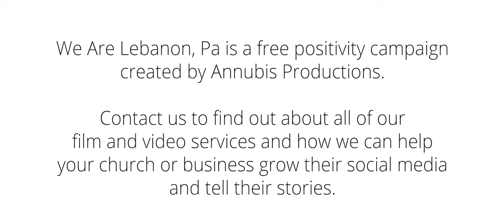We Are Lebanon, Pa - Nathaniel Johnson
Pastor Nathaniel Johnson has an amazing story and one day I hope we can do something just focusing on it. But, for now, we had to focus on the great things he's doing in the community through his ministry Step into Life Ministries. Be sure to give this a quick listen and find out about something great going on in your back yard and maybe there's a way you can help.

We Are Lebanon, Pa is a FREE positivity campaign produced by Annubis Productions. We'd love to do a positivity campaign like this for your church or business. Be sure to contact Annubis Productions for all your film and video needs!

If you'd like to support these videos you can now donate

Special thanks to the Lebanon Valley Council On The Arts. Please visit and support your local Arts Council. Memberships are only $25 a year!

Shot on RED Digital Cinema, Canon C200 and the DJI Osmo Pocket - Edited with Adobe Video, Music supplied by Soundstripe.